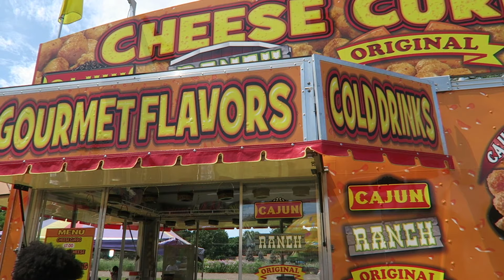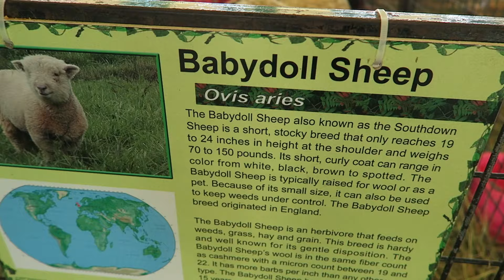Munching on Carnival Foods ~ Ramsey County Fair 2019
Join Tianna and I as we eat our way through a county fair on one of the hottest and sunniest day!